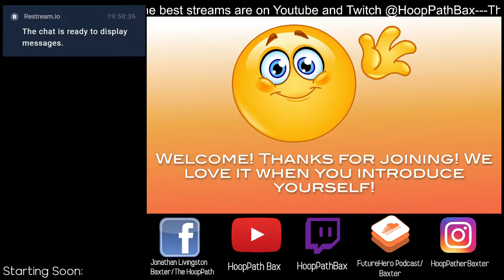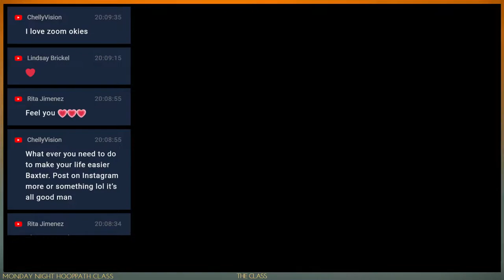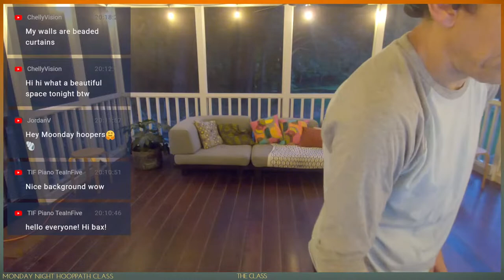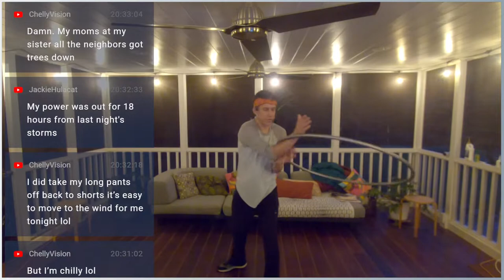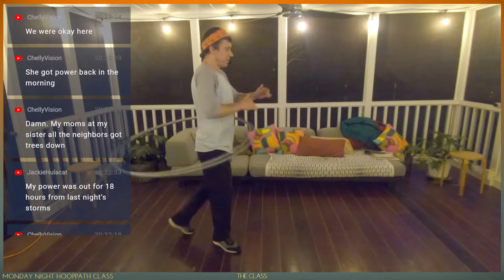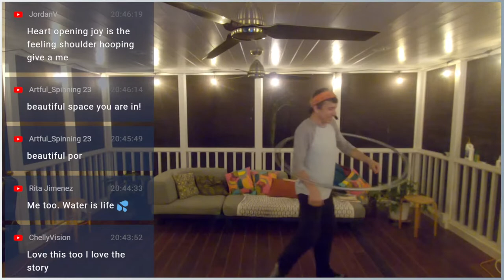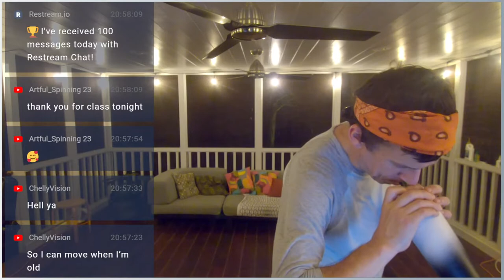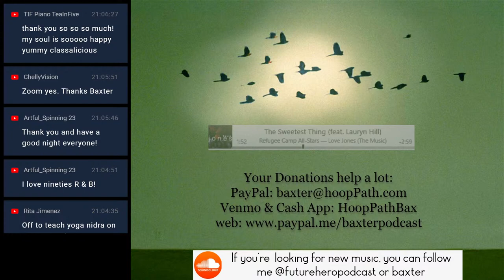"Wind & Water Flow" Monday Night HoopPath Class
Still no internet at my place, but we CAN stream in HD!

Tonight we're going to get all metaphor-y with Wind and Water. This won't be a "grammar" class, but rather a "creative writing" type class.
If you can't make the class live, you can check out the replay usually a few hours after the class or airs.

The HD replay will go up on my Youtube about 12 hours later, or you can watch the stream replay about 2 hours after the class ends.